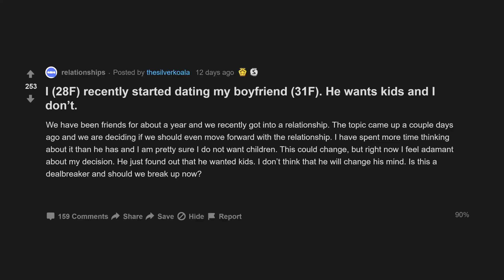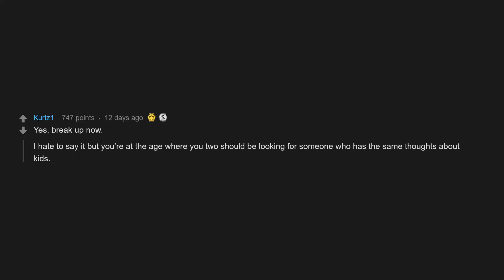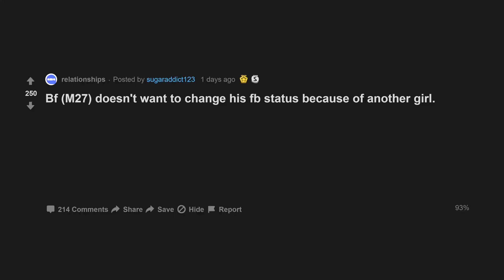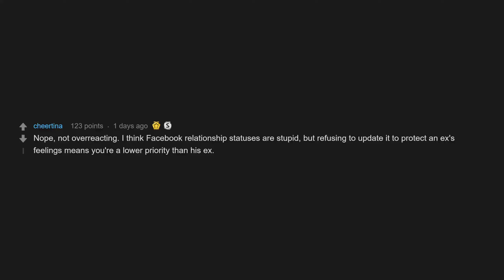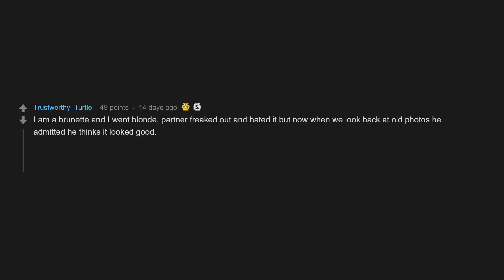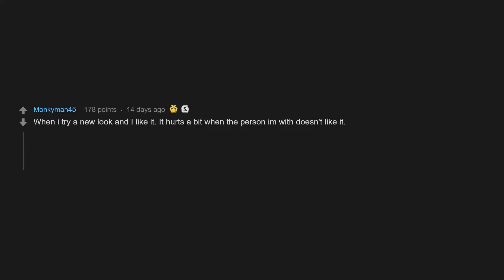I Recently Started Dating My Boyfriend . He Wants Kids And I Dont. (r/relationships Top Posts)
00:00 Intro
00:07 I recently started dating my boyfriend . He wants kids and I don’t.
01:58 Bf doesn't want to change his fb status because of another girl.
03:32 My boyfriend is growing out a mullet and I am very bothered

I (28F) recently started dating my boyfriend (31F). He wants kids and I don’t.
Bf (M27) doesn't want to change his fb status because of another girl.
My boyfriend (28/M) is growing out a mullet and I (28/f) am very bothered